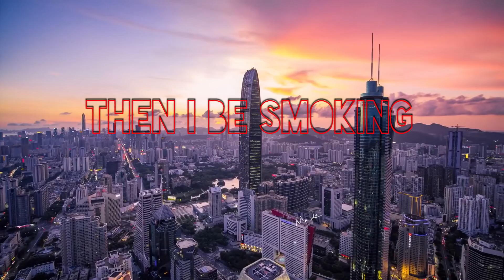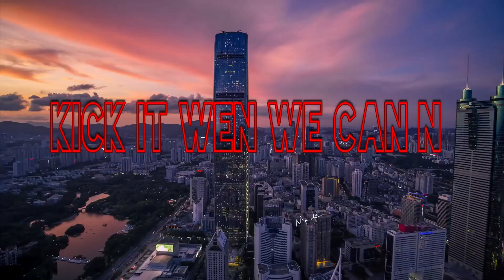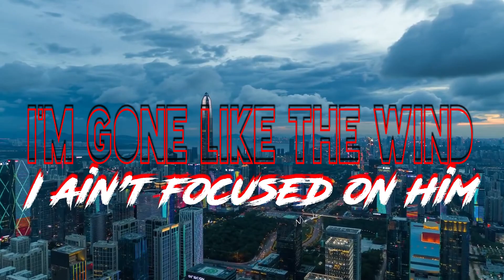HBE360 x DIOR KICKS (LYRIC VIDEO)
HBE360 - Dior Kicks - Lyric Video

2dark
Pocketz